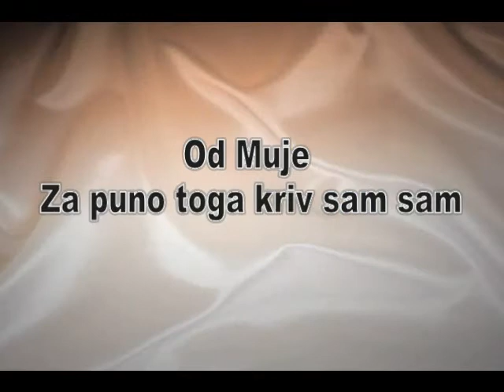Edin Hadžić Edo - Premalo Je